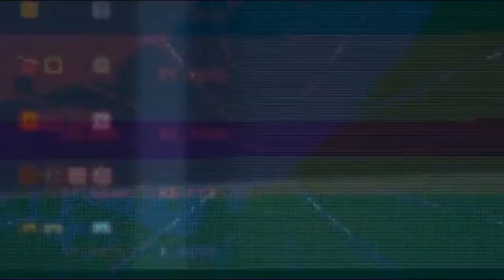Wild Dandelion Flower Against Sunset Beach - Free To Use Stock Footage No Copyright Video Download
I personally captured this video. You can download this video and use it in your projects, as video clips on your youtube video or for school projects. You cannot re-upload the whole video. Use it as B-roll or video clips only. You cannot re-upload the whole video on commercial stock footage sites.

Free to use video footage or as B-roll and no copyright. All you have to do is link my channel in the description of whatever video you choose to use it on.

You are welcome to use them in your projects you are working on or keep them in your clip library for future work. The only thing you cannot do is turn around and offer them as your own or use it for commercial purpose. Have fun!